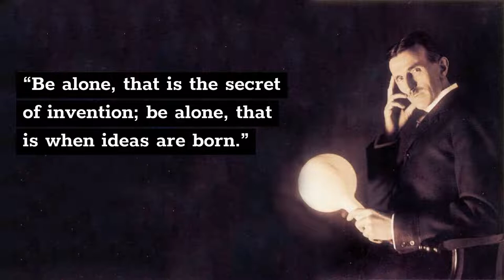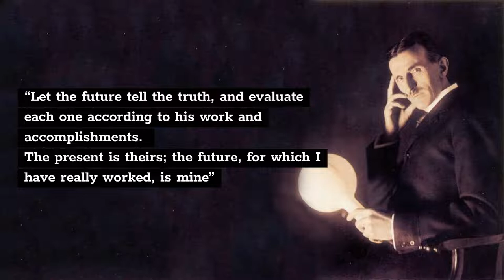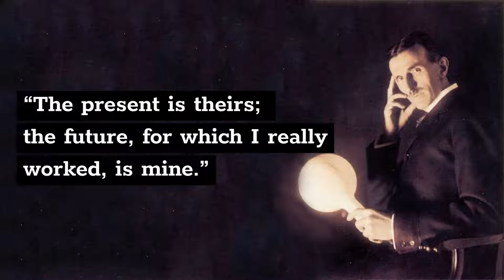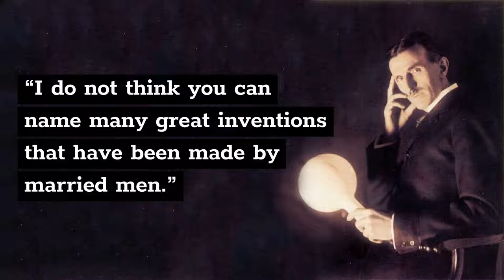The Best of Nikola Tesla Quotes TOP 18 | 3 6 9 Obsession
Let me introduce you to a brand new video about Nikola Tesla and his TOP 18 Quotes about life, science, and the world!
We also mentioned his Quote about the 3 6 9 numbers obsession.

Nikola Tesla was a Serbian-American inventor, electrical engineer, mechanical engineer, and futurist best recognized for his contributions to the development of the modern alternating current energy delivery system.

Thank you so much Arthur for taking the time to make this voice-over.